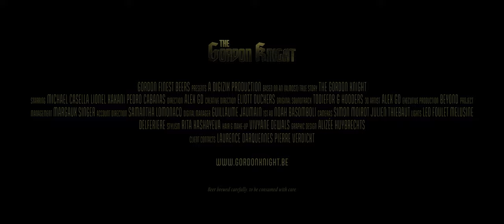The Gordon Knight - Official Trailer